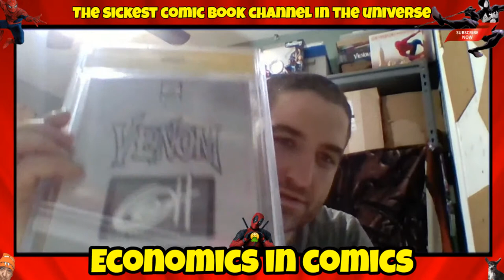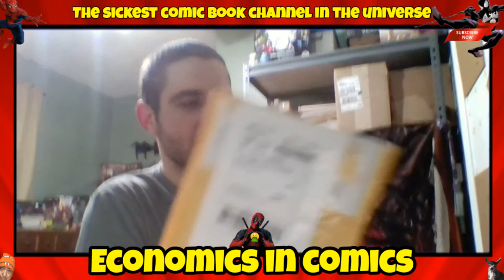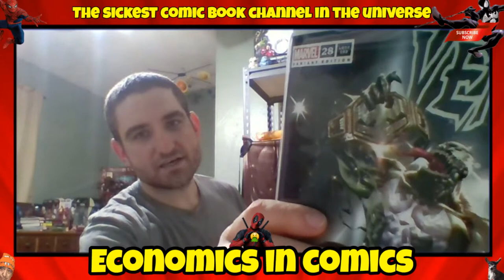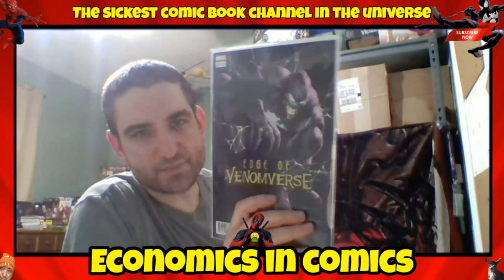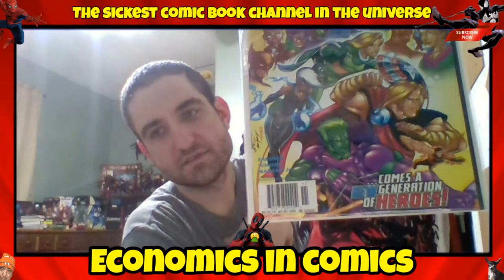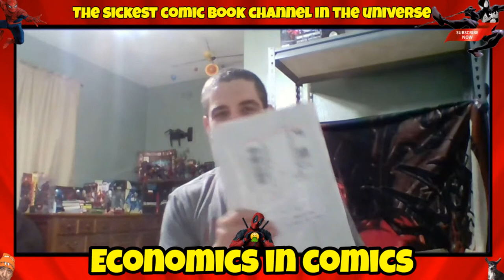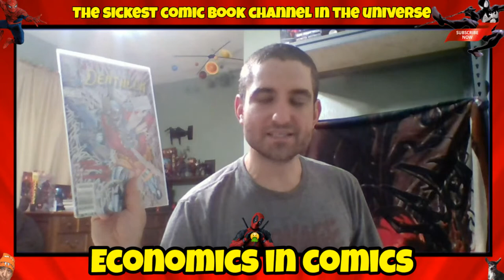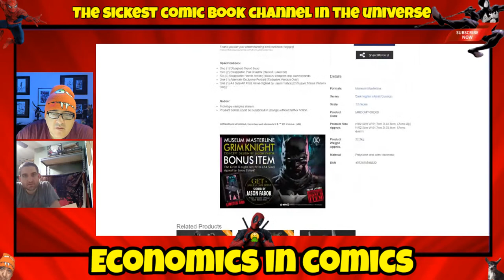Eddie's Mullet Sicko Member Massive Comic Book Unboxing You Know Him You Love Him?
Eddie went on tour for 9 months and is back and is going to grace us with his massive unboxing!